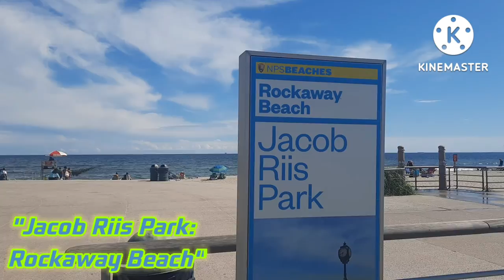Nubaid Rahman: Going to Rockaway Beach (Jacob Riis Park)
Hello Friends. Today, me and my family visited Rockaway Beach at Jacob Riis Park. I hope you enjoy this video as much as I did  while making the video and visiting the beach. Enjoy the video, Thanks Again!.